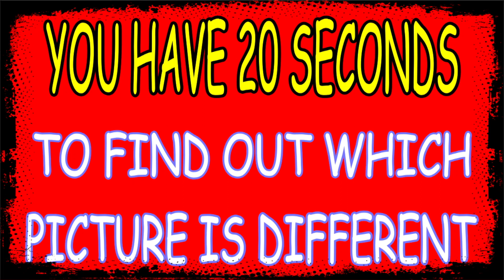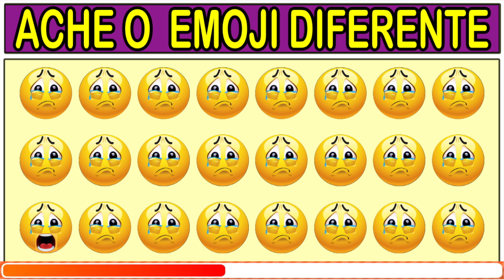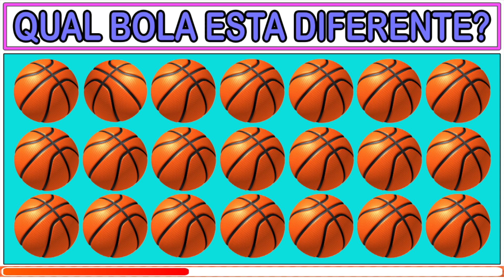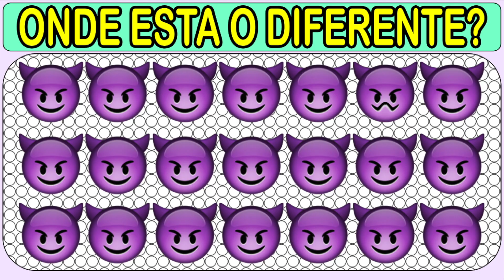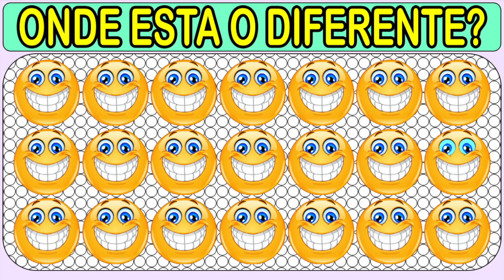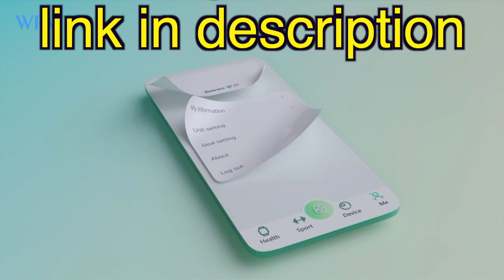YOU HAVE 20 SECONDS TO FIND OUT THE DIFFERENT | Spot the Difference #28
- 2022 NEW Smart Watch Bluetooth Calls Smartwatch For Men Women Sport Fitness Bracelet Custom Watch Face Sleep Heart Rate Monitor